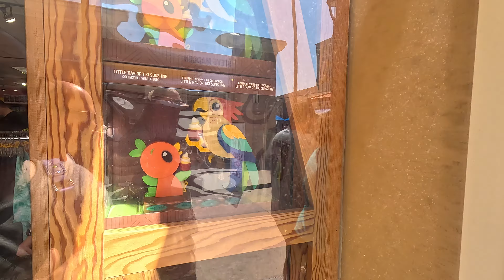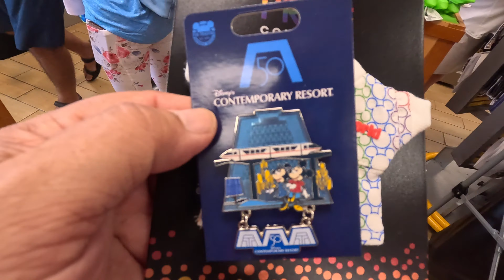Orlando Vineland Outlet | We Saw Tim Tracker!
Our friends from the UK had a rental car and picked us up at our resort to go the Orlando Vineland Outlet for some fun and our friend Elisse saw Tim & Jenn Tracker and took the photo in the thumbnail for us and then told us about after the fact so we didn't get to meet them but they did appear in my timelapse while we were having Starbucks so cool!

Anyway, what a lovely time we had and I almost bought something from Coach Men but realized we can get it cheaper online lol!

Find me on these social media sites:

Threads
X (Twitter)
ButMeACoffee